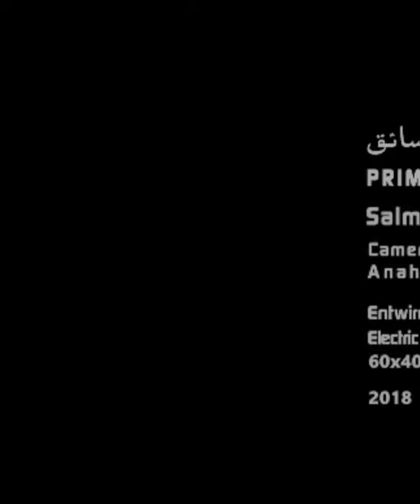How to Make a Wire Sculpture! Salman khoshroo,artwork,sculpture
Salman Khoshroo, born 1983 in Iran, spent his childhood years in New York.  After a few intermittent years in Iran he went to study in the Australian National University, where he received his degree in Digital Art.

THANKU   SOO   MUCH  GUY'S